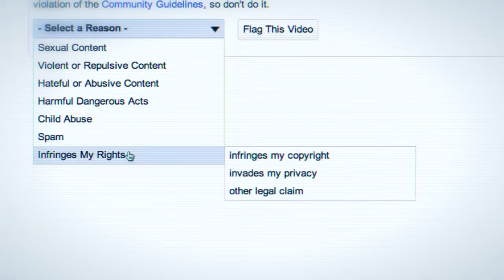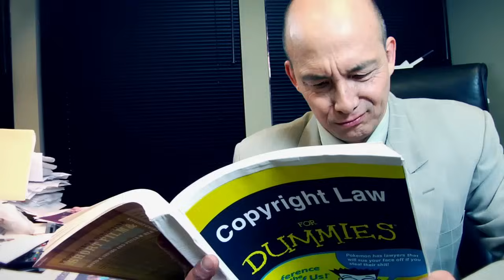Pokemon Theme Song REVENGE!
We made a video five years ago lip-syncing the Pokemon Theme Song. We finally pay homage to that video.
-Vocals, lyrics, writers, directors: Smosh
LYRICS:
It was the year 2005, Youtube had just begun
So we made a video, just for fun
We lip synced the Pokemon theme, we thought it was alright
But randomly, some dick removed it, claiming copyright

POKEMON, YOU DON'T KNOW THE LAW
Why can't you see, it was a parody
POKEMON
Oh, you used to be cool, 'til you turned into a tool

POKEMON, YOU CAN GO TO HELL
It got tons of views, your legal team's full of n00bs
Mess with me and I'll teach you,
POKEMON!

TRY TO SUE US NOW!

Had 24 million views
The most viewed on YouTube's space
But the legal douches flagged it
Robbed our rightful place

Let's kick their ass, the time is right
There's no better team
Arm-in-arm we'll win the fight
It's always been our dream!

POKEMON!

POKEMON
Ooooh, you used to be cool, til you turned into a tool

It got tons of views, your legal team's full of noobs
POKEMON!

POKEMON!